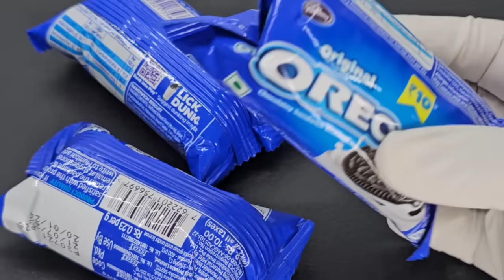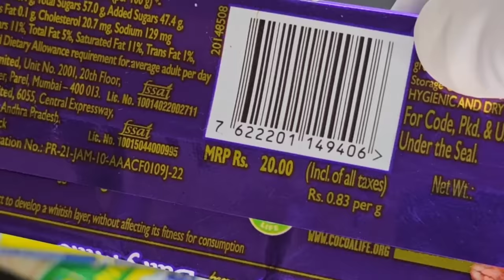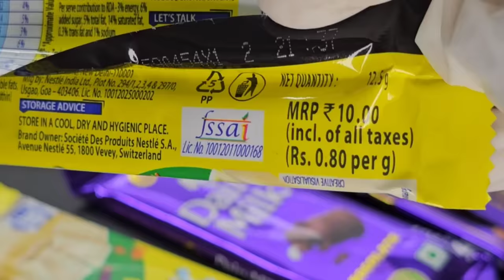💯 150 രൂപ കയ്യിലുണ്ടോ, ഇനി Dream Cake കഴിച്ചിട്ടില്ലെന്നു പറയണ്ടാട്ടോ...| Trending Dream Cake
For Cake Sponge
Oreo 11nos

For Second Layer
Oreo Biscuit 4 nos
Fresh Cream 1/4 Cup
Diary Milk( 4 Small Pieces )

For 3rd Layer
Milky bar 2 Packets(10₹)
Diary Milk 6 Pieces

4 th Layer
1 packet Diary Milk(20₹)

5th Layer
Cocoapowder 1 Teaspoon